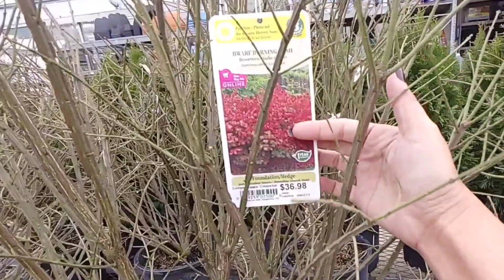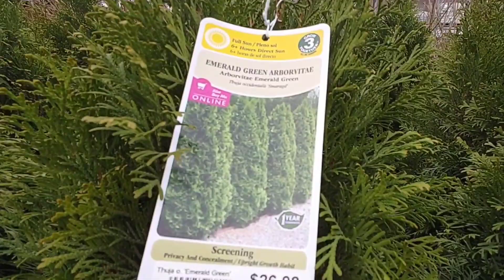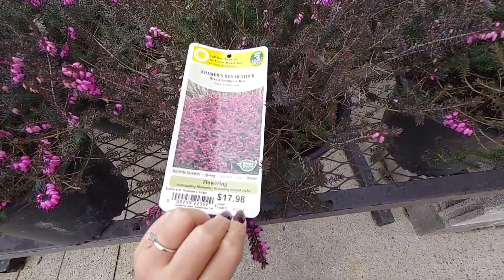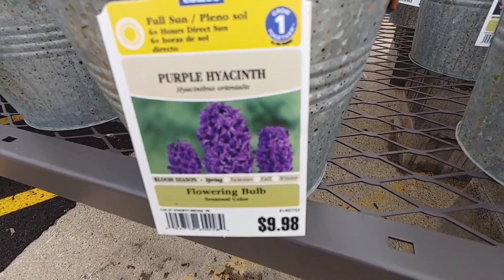PLANTS SHOPPING ST LOWE'S FOR HOUSEPLANTS | SPRING PLANT SHOPPING 2021.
let's go plant shopping at Lowe's  Lowe's is my favorite place  so many selections.